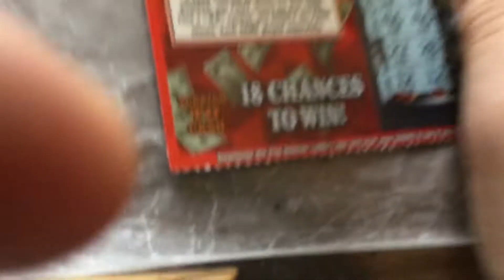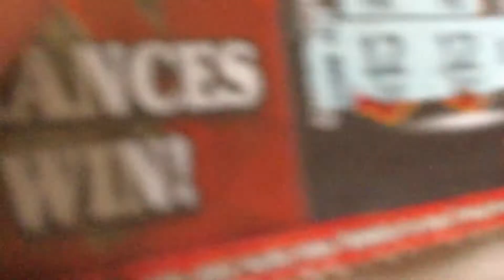Big Scratch Off Winner Reveal!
Here is a quick video of me scratching off a $5 ticket that has a potential Hyundai winner. The beginning of this is cut, but you can find it on my Instagram page (therealericmarshall81).